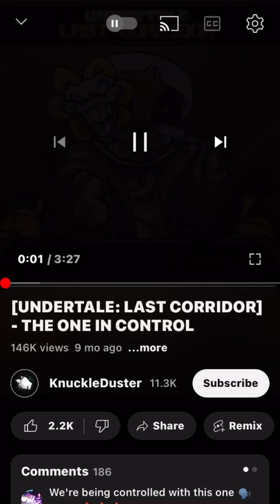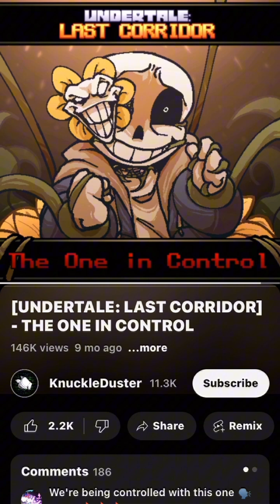Stronger than the last one in control requested